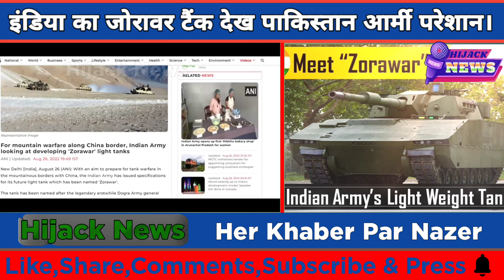India K Zorawer Tank Ka Sunker Pakistani Hoye Paryshan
👉This Is Official YouTube Channel Of Hijack News.